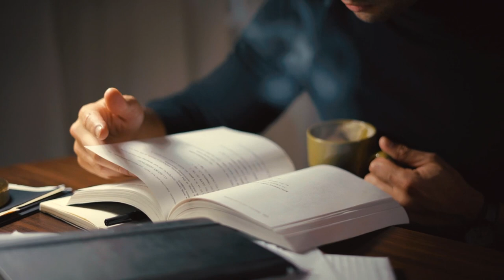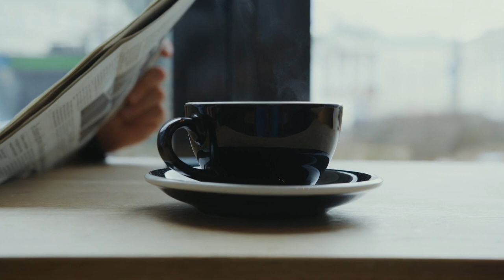Ambient NO Copyright background music for Youtube videos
Video by Nathan J Hilton from Pexels
Video by Vlada Karpovich from Pexels
Video by Dziana Hasanbekava from Pexels

🎵 Track Info:

Title: Snowy Peaks pt I - Chris Haugen
Genre and Mood: Ambient